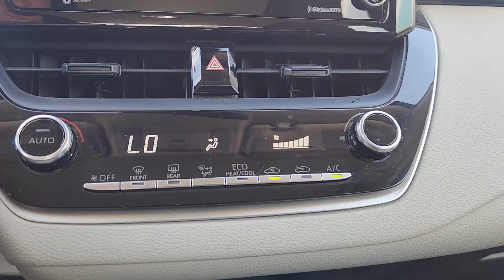2022 Toyota Corolla Katy, Houston, Cinco Ranch, Sugarland, Jersey Village 36642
Blueprint Used 2022 Toyota Corolla LE available in 11800 Katy Freeway, Houston, Texas at Don McGill Toyota. Servicing the Katy, Houston, Cinco Ranch, Sugarland, Jersey Village, TX area.

Recent Arrival! New Price! CARFAX One-Owner. Clean CARFAX. Certified. Odometer is 10789 miles below market average! 30/38 City/Highway MPGbrbrBlue 2022 Toyota Corolla LEbrbrToyota Certified Used Vehicles Details:brbr * Powertrain Limited Warranty: 84 Month/100000 Mile (whichever comes first) from TCUV purchase datebr * Limited Warranty: 12 Month/12000 Mile (whichever comes first) from TCUV purchase datebr * Vehicle Historybr * Warranty Deductible: $0br * Roadside Assistancebr * Transferable Warrantybr * 160 Point Inspectionbr * Limited Comprehensive Warranty: 12 Month/12000 Mile (whichever comes first) from certified purchase date. Roadside Assistance for 7 Year / 100000 MilebrbrbrWhere the deals are good. I-10 at Kirkwood!!